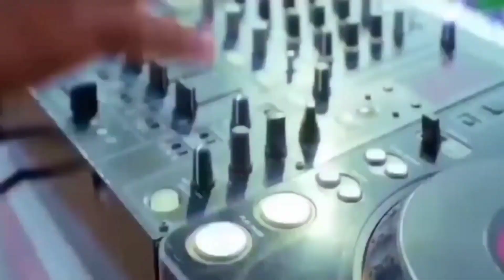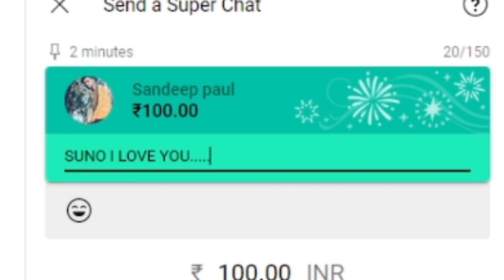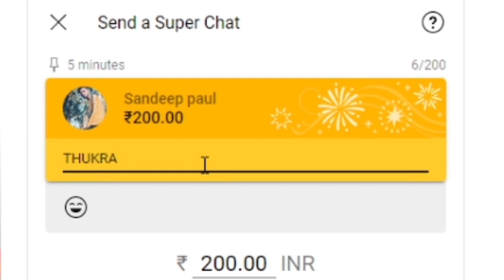Superchat Purpose Challenge On Bangladeshi YouTuber On Live👻🥵 - Garena Free Fire 😂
24kGoldn - Mood ❤️ ( FreeFire Highlights )